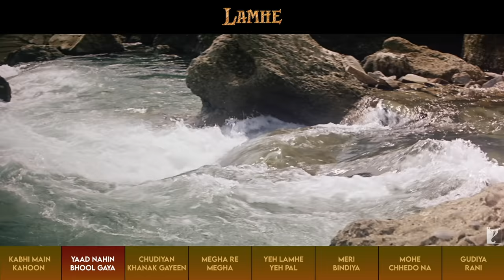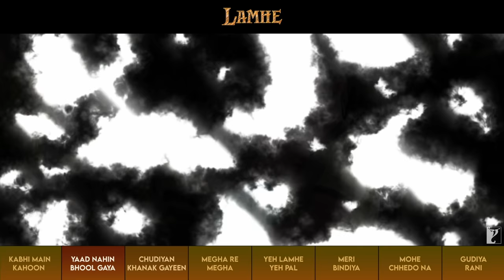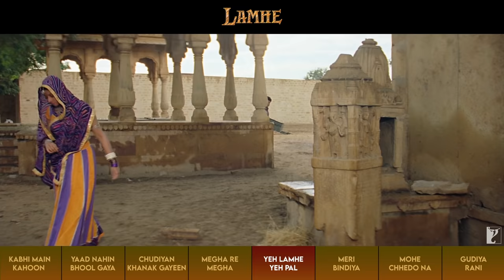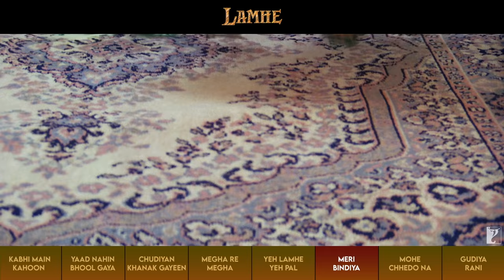Lamhe | Video Jukebox | Anil Kapoor | Sridevi | Shiv-Hari | Anand Bakshi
This timeless music will make you feel a lot more in love. Here’s the video jukebox for ‘Lamhe’.

🎧 Lamhe - Video Jukebox:
► 00:00 - Kabhi Main Kahoon
► 03:54 - Yaad Nahin Bhool Gaya
► 06:54 - Chudiyan Khanak Gayeen
► 10:50 - Megha Re Megha
► 14:23 - Yeh Lamhe Yeh Pal
► 16:33 - Meri Bindiya
► 21:06 - Mohe Chhedo Na
► 23:30 - Gudiya Rani

Song: Kabhi Main Kahoon
Singers: Hariharan, Lata Mangeshkar
Lyrics: Anand Bakshi

Song: Yaad Nahin Bhool Gaya
Singers: Lata Mangeshkar, Suresh Wadkar
Lyrics: Anand Bakshi

Song: Chudiyan Khanak Gayeen
Singers: Ila Arun, Lata Mangeshkar
Lyrics: Anand Bakshi

Song: Megha Re Megha
Lyrics: Anand Bakshi

Song: Yeh Lamhe Yeh Pal
Singer: Hariharan
Lyrics: Anand Bakshi

Song: Meri Bindiya
Singer: Lata Mangeshkar
Lyrics: Anand Bakshi

Song: Mohe Chhedo Na
Singer: Lata Mangeshkar
Lyrics: Anand Bakshi

Song: Gudiya Rani
Singer: Lata Mangeshkar
Lyrics: Anand Bakshi

🎬 Movie Credits:
Movie: Lamhe
Starring: Anil Kapoor, Sridevi, Anupam Kher, Waheeda Rehman
Produced & Directed by: Yash Chopra
Lyrics: Anand Bakshi
Release Date: 21 November 1991

Synopsis:
LAMHE is the story of moments, moments of passion... moments of ecstasy... moments of love moments that change lives.

When the young Viren (Anil Kapoor - Slumdog Millionaire & 24) comes to India for the first time, he is captivated by Pallavi (Sridevi).

When he learns she is already spoken for, he returns to London a broken man.

When he gets the news of Pallavi and her husband dying and leaving their daughter Pooja (Sridevi) behind, Viren ensures that she is taken care of.

Now some 20 years on, Viren comes back to India and sees Pooja for the first time... a spitting image of her mother! Viren feels that destiny is playing a cruel game with him when Pooja confesses she is in Love with him... yet another moment that changes his life... forever.

LAMHE is Yash Chopra's most cherished film with soul stirring music composed by internationally acclaimed Classical Maestros Shiv-Hari.